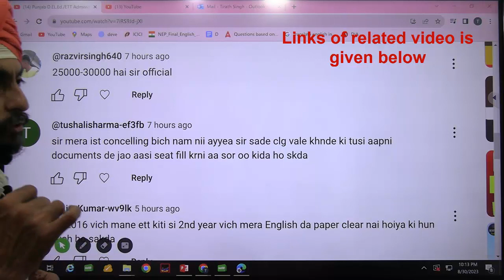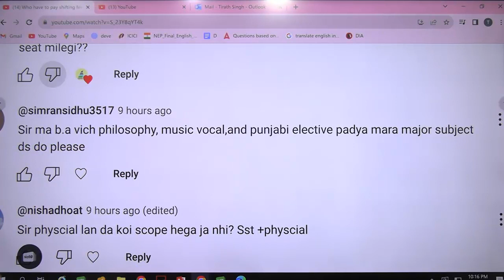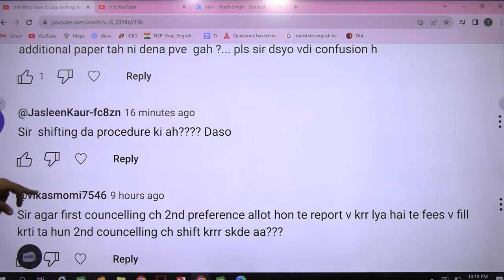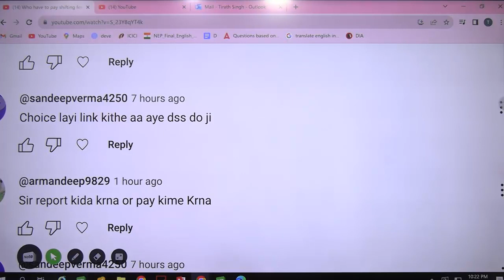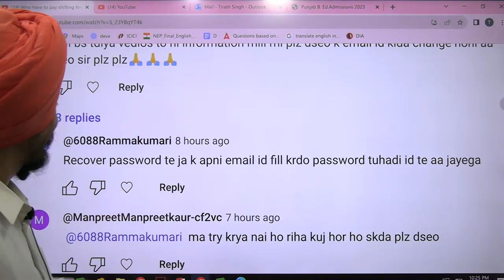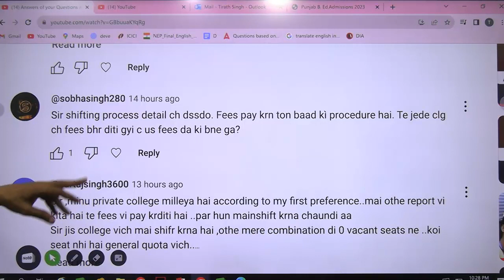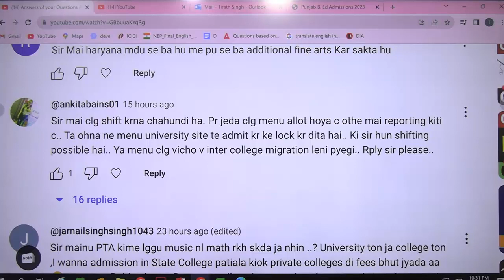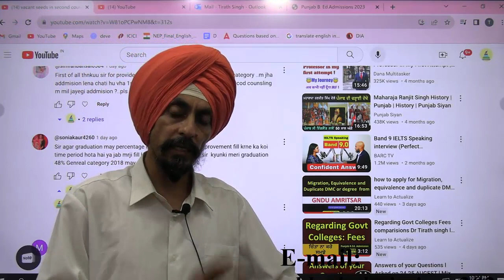Answers of your Questions Asked on 30 AUGEST Mixed of all videos Dr. Tirath Singh